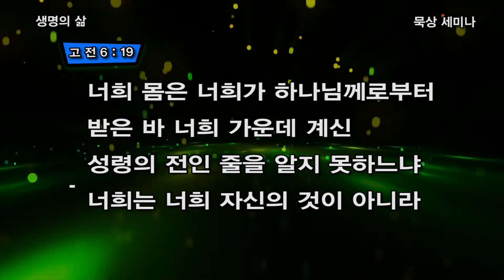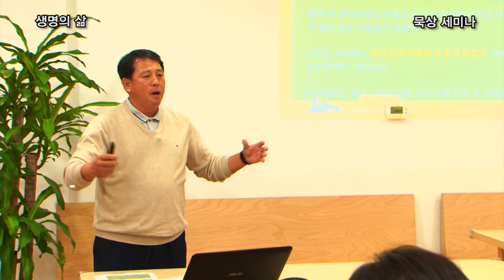큐티(QT)3월 고린도후서 묵상 질문 세미나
오렌지 카운티와 엘에이에서 세곳의 큐티방이 운영되고 있습니다
월요일 남가주 힌돌 교회 매주 월요일 오후 7시
엘에이는 남가주 새언약교회 에서 매주 수요일 오후 7시